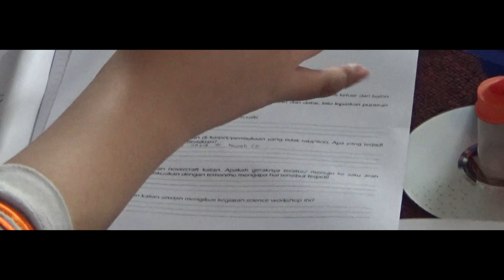Outing Class Siswa Kelas 8 SMP Muh PK Solo di Bandung/Official AfterMovie 2018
Siswa Kelas 8 sebanyak 90 siswa pada Jumat, 19 November 2018 mengikuti kegiatan outing class di Bandung. Tempat yang dikunjungi antara lain, Puspa IPTEK Sundial, Boscha, dan Saung Angklung Udjo.

Video ini karya Air Langga dan Naufal dalam Komunitas Broadcasting PK Teenable TV.